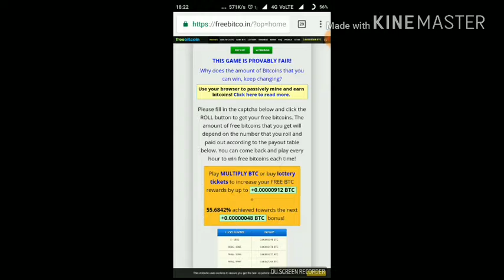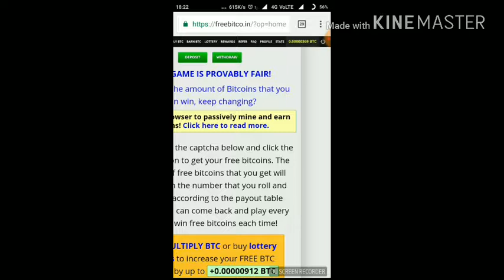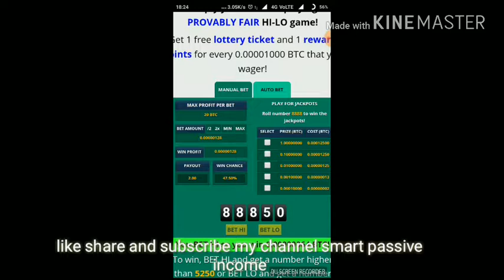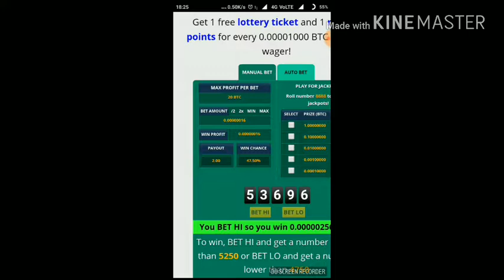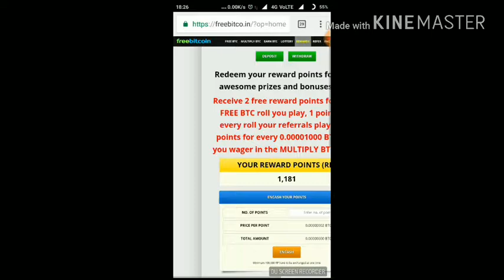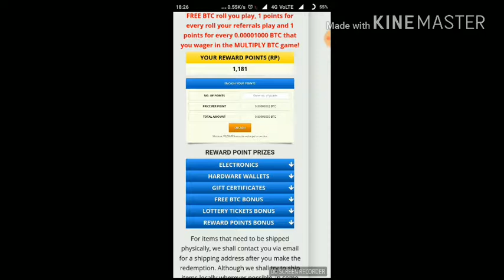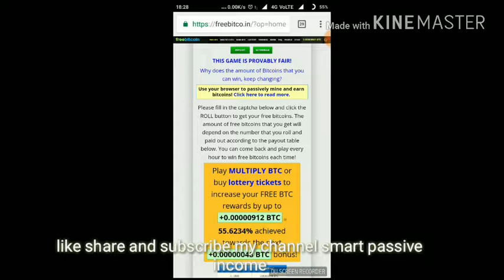अब आप भी कमा सकते हो दिन के 18000 रुपये के BITCOIN करना होगा ये काम।। HOW TO EARN 18000 RUPESS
Friends daily 200$ earn bitcoin only few minutes 18000 indian rupaye